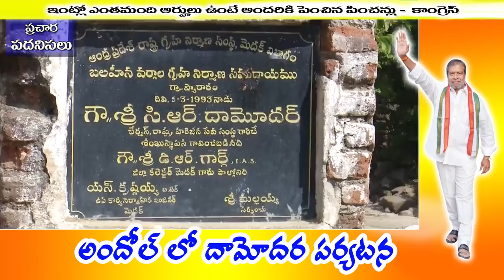సింగూర్ గ్రామంలో దామోదర రాజ నర్సింహా గారిని ఘనస్వాగతం పలికిన సింగూర్ జనాలు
Andole Varthalu,